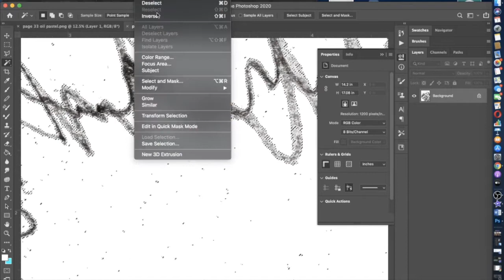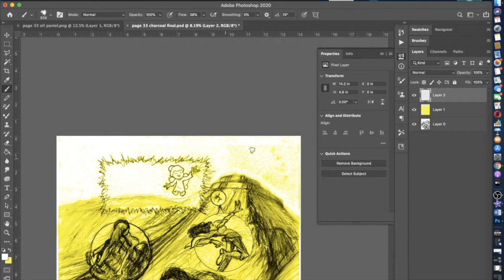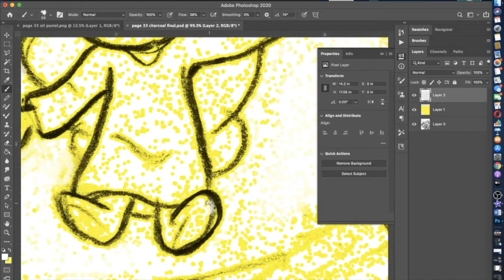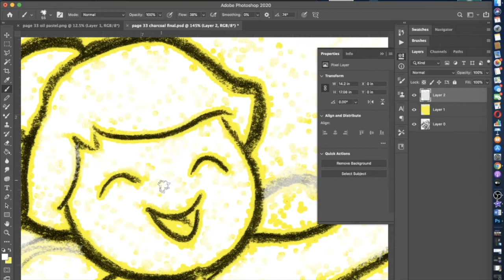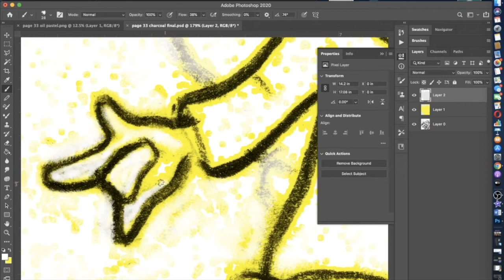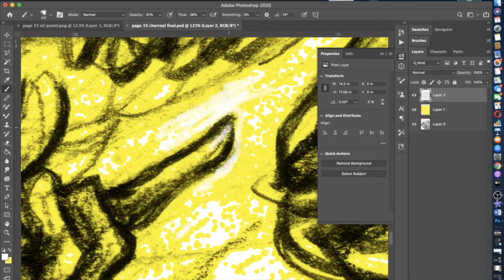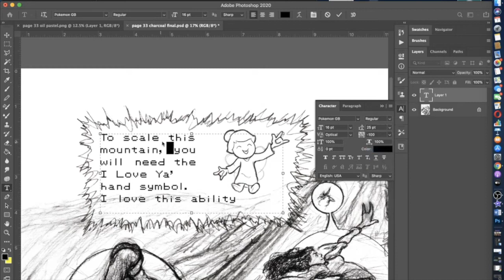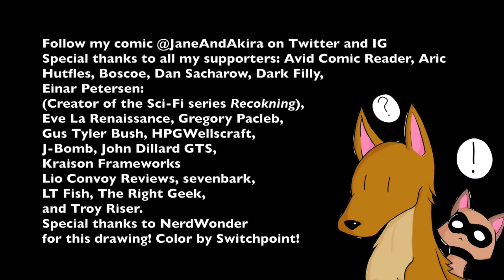Time Lapse: Cleaning Page 33 in 12 Minutes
0:00 La Locura del Kefka By The Pancake Chef
1:32 Kefka Goes West By NoppZ
6:58 La Montaña de los Caballos Jóvenes By XPRTNovice